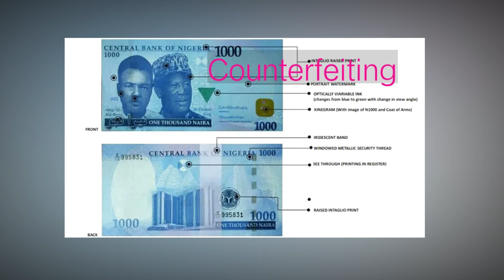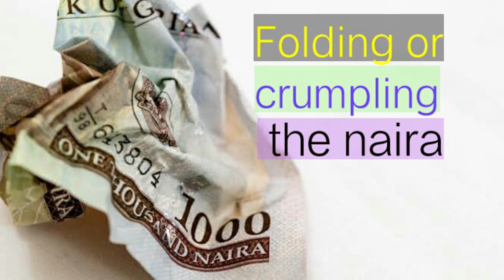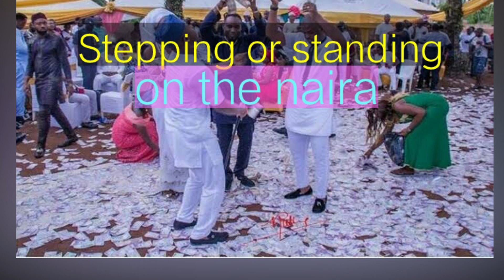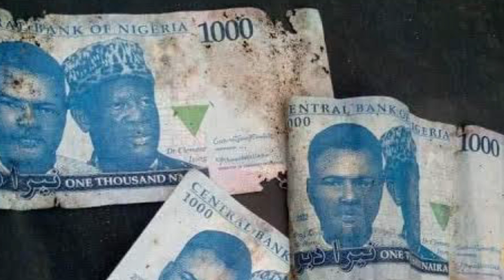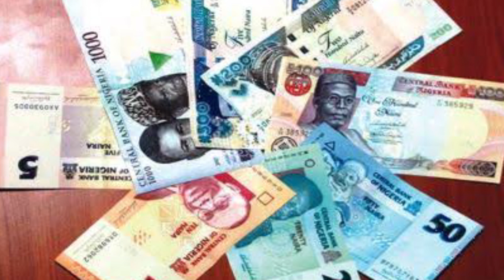HOW TO AVOID NAIRA ÀBU$£ | THINGS PEOPLE DO THAT ARE REGARDED AS NAIRA NOTE ÀBU$£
Things people do that are regarded as naira abuse
So, in Nigeria, the Clean Note Policy,  is led by the Central Bank of Nigeria (CBN), and establishes precise guidelines for producing, distributing, and using banknotes. This policy maintains high standards to preserve the integrity and quality of Naira banknotes, ensuring that they are easily processed and widely accepted. Essentially, it is a proactive measure against Naira abuse and mishandling, reducing the costs associated with damaged currency.

1. Counterfeiting
Counterfeiting  is a grave offense against the sanctity of the Naira notes as it carries severe consequences, such as lengthy imprisonment, to dissuade individuals from counterfeiting currency. Tampering with Naira notes or coins is a punishable offense under the law (CBN Act Section 21). Those convicted of counterfeiting may face up to five years in prison without the possibility of a fine as stated in (Section 20).

2. Defacing the naira: Writing, drawing or stamping on the naira is a criminal offense in Nigeria and can attract a fine of N50,000 or six months imprisonment.

3. Folding or crumpling the naira excessively: This can cause damage to the currency, which is considered disrespectful.

4. Spraying naira at social functions: It is common in Nigerian social gatherings to spray money on celebrants as a sign of honor or appreciation but this seemingly harmless act of writing on currency both carries legal consequences. However, throwing money around, especially by high-income earners, constitutes fiscal irresponsibility and can cause a shortage of money supply in the economy. Spraying Naira banknotes at gatherings is prohibited by law. Which is one of the reasons our bro sis bobrisky is now in prison.

5. Using the naira for non-monetary activities: Using the naira to play games, purchase souvenirs, or as a toy, is regarded as an abuse of the currency.

6. Stepping or standing on the naira

This is regarded as a violation of the national currency and can attract a fine or imprisonment.

7. Stapling and tearing of Naira notes

Stapling banknotes, tearing them, or subjecting them to soiling or staining are all deemed as defacement, punishable under the law.
As outlined in the CBN Act Section 21, any individual who tampers with or alters the Naira note or coin is in violation of the law and subject to punishment.

8. Sale of currency (money changers)

Currency sale, once prevalent in informal markets, is now strictly prohibited under Section 21(4) of the Act to uphold the integrity of the nation's monetary system. Engaging in the sale, trade, or hawking of Naira notes, coins, or any currency issued by the Bank is punishable by law.

9. Mutilation

Mutilation of banknotes, defined as any damage exceeding half of the original note's size, is considered a serious offense. Whether caused by fire, flooding, deliberate tampering, or natural calamities, defacing banknotes is seen as a threat to the nation's financial stability and is subject to penalties.

A person who tampers with the Naira note or coin is guilty of an offence, punishable by law (CBN Act Section 21).

And lastly,
It is against the law to reject the Naira,as it is clearly stated in (Section 20 subsection 5 of the CBN Act).

The recent efforts of the CBN highlight its steadfast dedication to enforcing the principles of the Clean Note Policy. Through collaboration with law enforcement agencies, initiatives are in place to eliminate individuals engaged in the illegal sale of newly redesigned banknotes and those openly violating currency regulations.